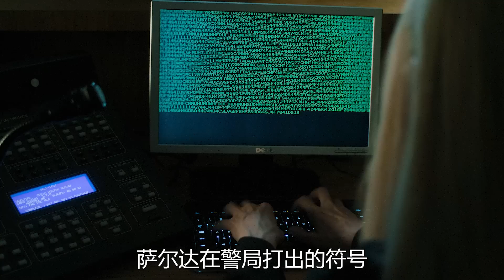大牌云集的丧尸片，很多人却没真的看懂！怪诞文艺丧尸片《丧尸未逝》